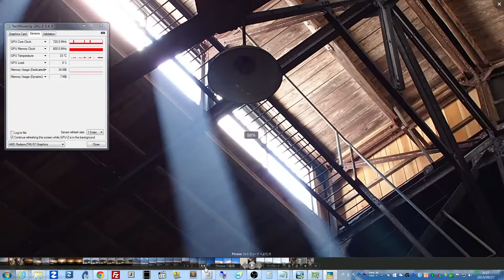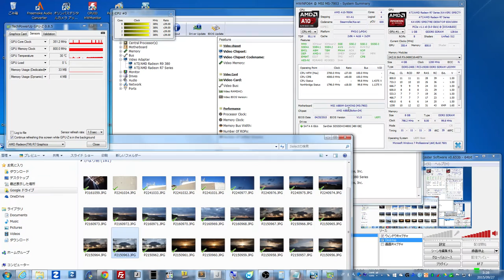グラボ挿してる時のiGPUの動き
CPU:AMD A10-7850K, CPU 3.7GHz / TC off / GPU 900MHz VRAM 2GB
Motherboard:MSI A88XM Gaming (MS-7903)
Memory: G Skill TridentX F3-2400C10-4GTX 4GBx2
GraphicCard：Sapphire R9 380 4G NITRO
OS:Microsoft Windows 7 Professional 64bit